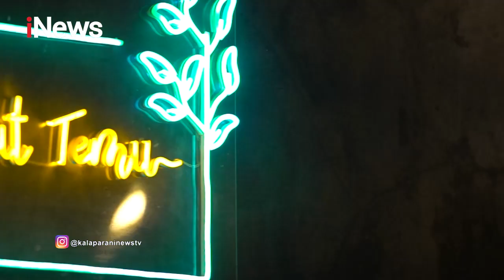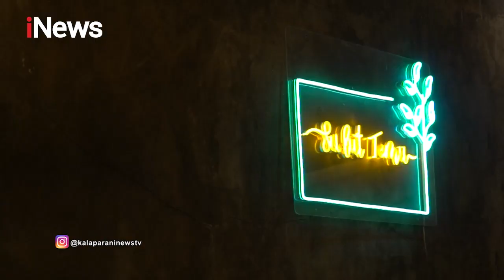Menyantap Hidangan Ayam Fillet Saus Barbeque dan Kawanan-kawannya Part 02 Kalaparan 01/01